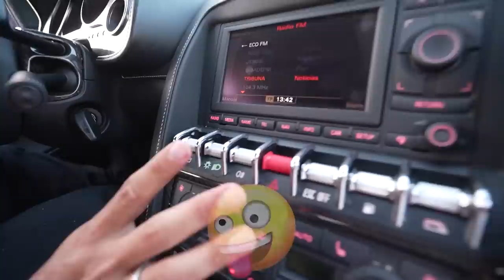PRIMEIRO ROLÊ DE LAMBORGHINI !! * melhor rolê da minha vida *